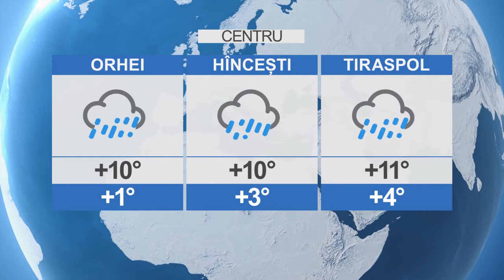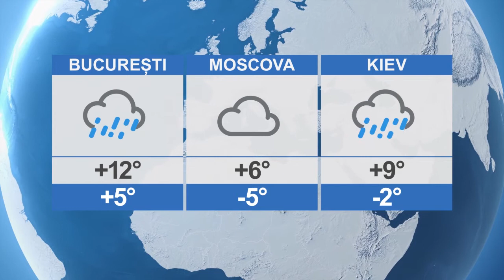Meteo pe 05-04-2021